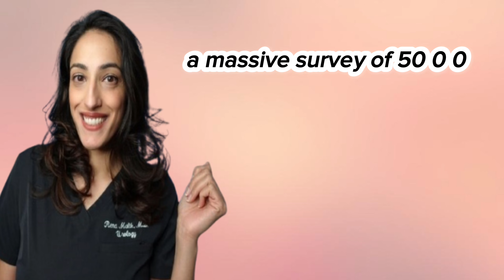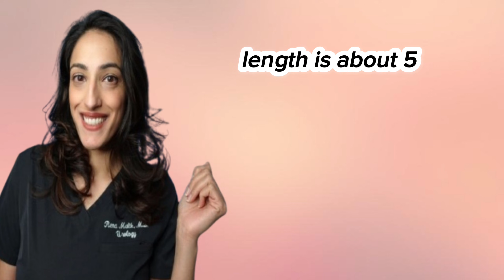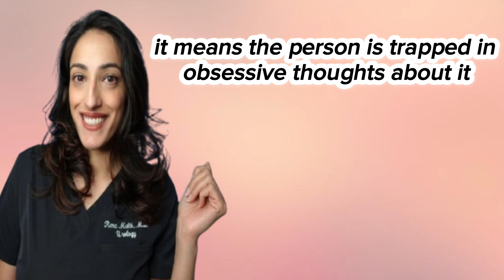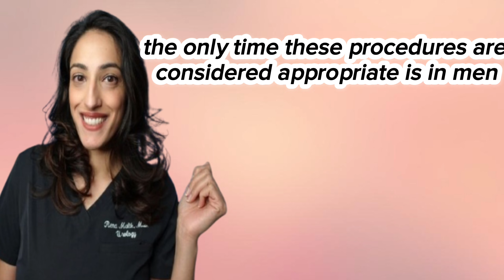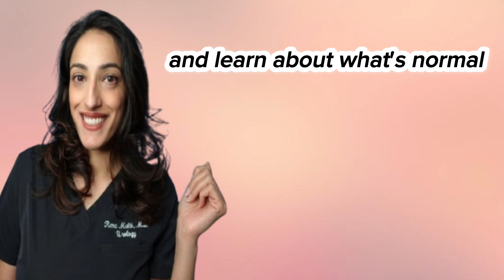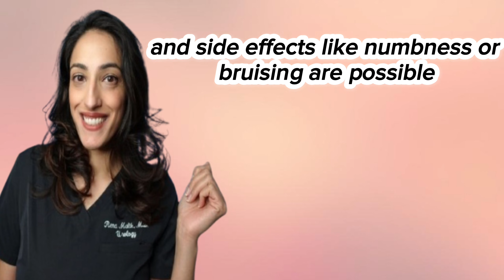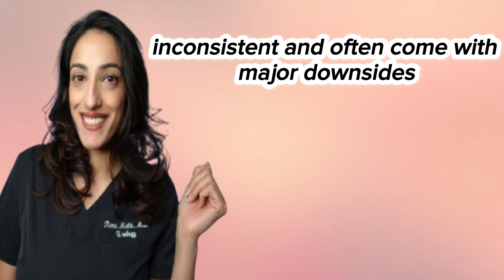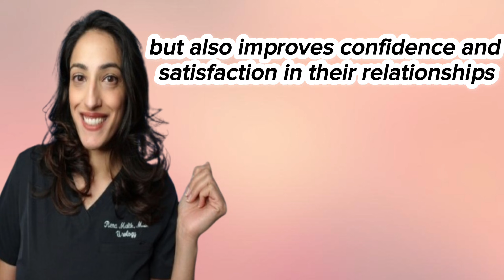Scientifically proven ways to increase penile length?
"How can I get longer? How can I make it bigger? How can I get more girth!?". In this video, I address and discuss those questions thoroughly, along with explaining what counts as a "micropenis", demystifying penile lengthening treatments, and talking about the different options when it comes to these treatments.

Make sure you make it until the end of the video to learn all about what results these treatments can give according to evidence and present data!